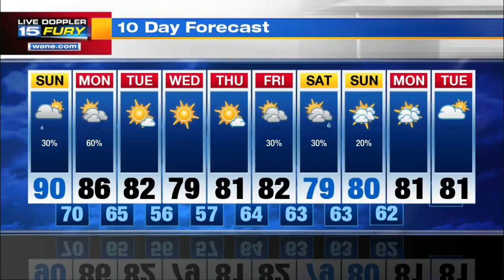Sunday Morning Forecast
Another steamy day